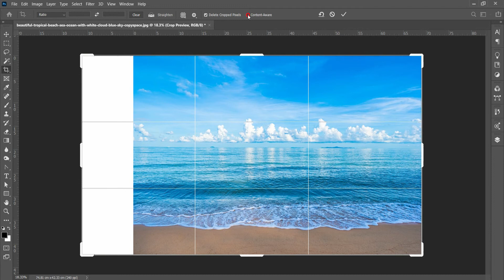في أقل من دقيقة: شرح أداة ال content aware في الفوتوشوب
هذه الأداة تعمل بالذكاء الاصطناعي